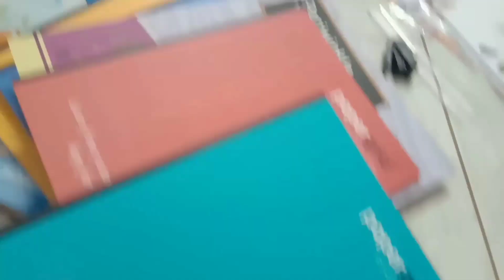ഇതൊരു നടക്ക് പോവണ പ്രശ്നല്ല 🤣ഫ്രൈഡ് റൈസ് റെസിപ്പി